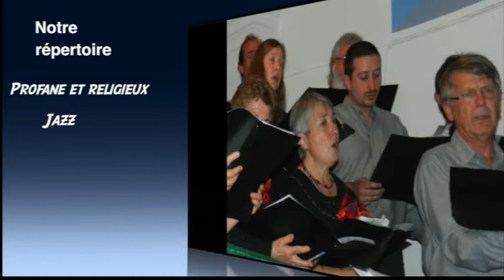XClip Boulzane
Présentation du Choeur de la Boulzane (Pyrénées Orientales-Aude)
Choeur Mixte à 4 voix